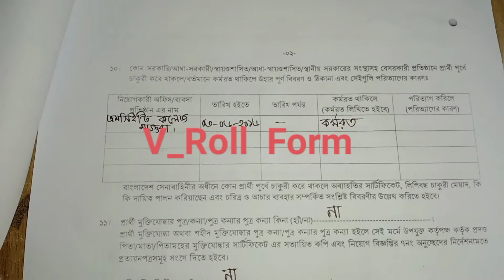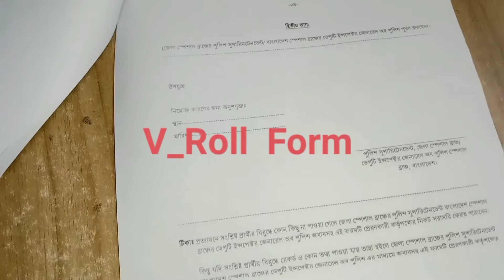নতুন শিক্ষকের ভি রোল ফরম পূরণ পদ্ধতি।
Tanhas mother select 3rd gonobiggopti as a teacher .so v roll form puron kore apnader saty share korlam .plz support me .notun notun video Pete sathy thakun .